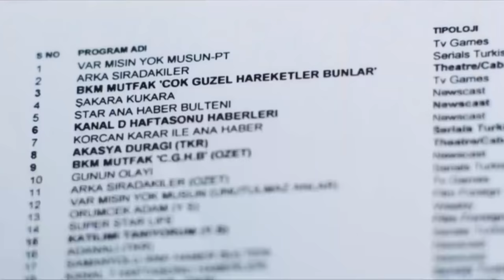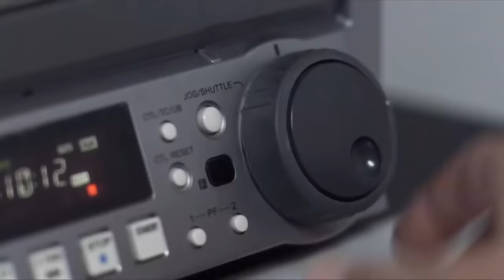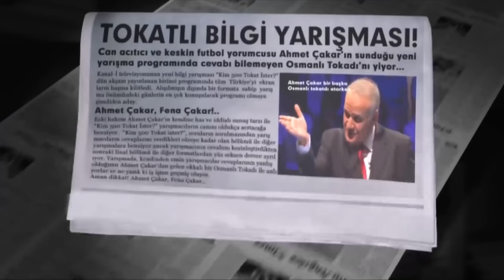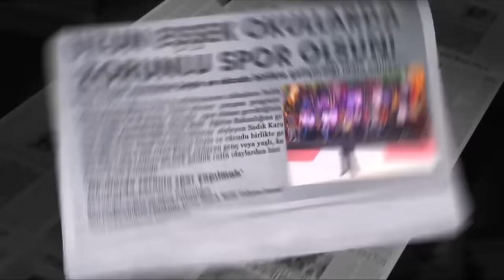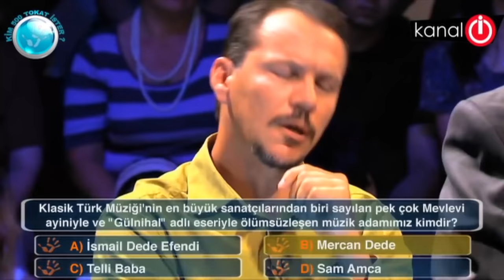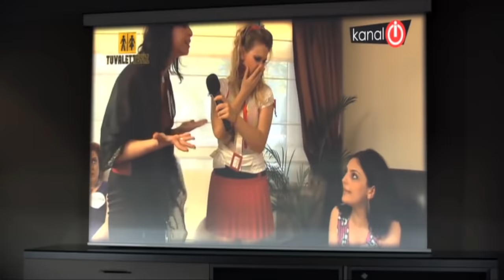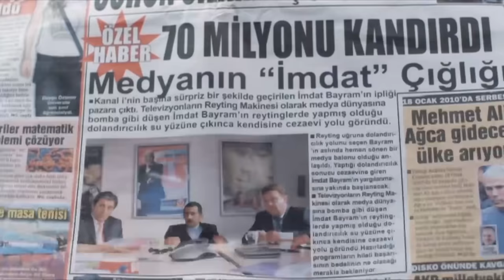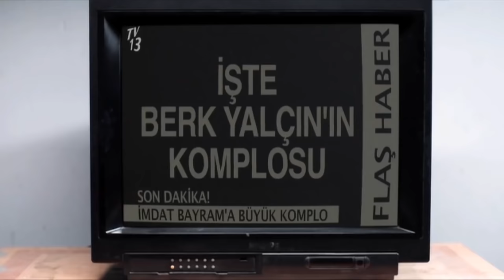Kanal-i-zasyon 🤣 Yerli Komedi Filmi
Film, inşaat işçisiyken kendini bir televizyonun genel yayın yönetmeni olarak bulan İmdat’ın hikâyesini anlatır. İşçi olarak çalıştığı televizyon binasının camlarını temizlerken televizyon izlemekten kendini alamayan İmdat’ı, kanalın genel yayın yönetmeni Berk fark eder. Reytingler çok düşük olduğu için işinden kovulmak üzere olan Berk, İmdat’tan faydalanarak reytingleri yükseltir. Kısa zamanda Berk’in foyası ortaya çıkar ve İmdat onun yerine genel yayın yönetmenliğine getirilir. Ancak Berk bu durumu kolay kolay kabul etmeyecektir.

Yapımcı: Murat Toktamışoğlu, Kemal Kaplanoğlu
Yönetmen: Alper Mestçi
Senarist: Murat Aykul
Tür: Komedi
Yapım Yılı: 2009
Oyuncular: Okan Bayülgen, Rasim Öztekin, Erol Günaydın, Hakan Yılmaz, Aslıhan Gürbüz